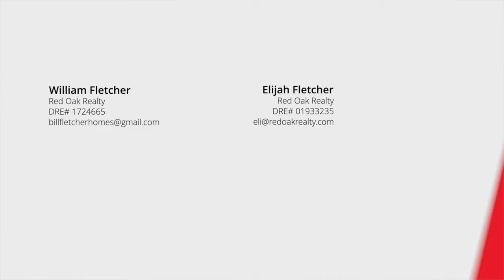1971 Newport DR, Pittsburg, The Fletcher Real Estate Team, Bill Fletcher and Eli Fletcher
Welcome to 1971 Newport Drive in Pittsburg! This lovely house is located in the Stone Harbour gated community and is close to transportation. With three bedrooms and two bathrooms, it's perfect for living the California lifestyle and entertaining.

One of the best things about the house is how much natural light it gets. The living room feels bright and cozy, making it the perfect place to relax or entertain loved ones. When you're ready to have some fun in the sun, the community pool is just a short distance away!

The house features dual-pane windows and updated flooring in the main areas. There is an eat-in kitchen, and a separate dining area in the home.